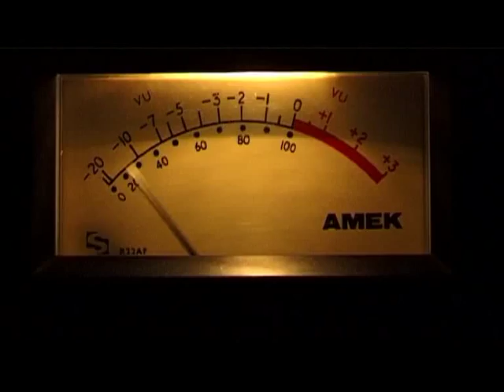Andrea Molino | CREDO at the Badisches Staatstheater Karlsruhe 2004 - backstage video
Andrea Molino

CREDO
The Innocence of God

a multimedia music theatre by Fabrica and Staatstheater Karlsruhe

World Premiere
Badisches Staatstheater Karlsruhe, April 30th, 2004

Backstage Video

Music and video concept by Andrea Molino
Libretto by Achim Thorwald and Andrea Molino

Badische Staatskapelle Karlsruhe
Andrea Molino, conductor

David Moss, voice

Fabrica Musica
Joy Frempong and Gunnlaug Thorvaldsdottir, voice
Raphael Camenisch, saxophone
Hugo Smit, cello
Mauro Giovinazzo, Marco Gino, Giovanni Delfino, percussions
Holger Stenschke, live video system, live electronics, audio design
Cornelius Bohn, audio design
Giulio Tami, video

Michael Rademacher, Yves Hinrichs,
Marc-Philipp Köchendörfer, Jannek Petri,
André Wagner, Jochen Neupert,
Matthias Christian Rehrl,
actors

Live satellite connection from Jerusalem:
Ranin Hanna, voice
Mark Eliyahu, kamanche
Itamar Shahar, ney flute
Noam Aharon, spanish lite

Live satellite connection from Istanbul:
Gonca Girgin, voice and kanun
Neset Kirsehirli, mey
Hakan Kaya, darbuka

Live satellite connection with Belfast:
Suzanne Savage, voice and fiddle
Jarlath Henderson, pipes
Kevin McCullagh, fiddle
Laura Henderson, harp
Rohan Young, bodhran

Achim Thorwald, stage direction

Stefan Raebel, sound director
Leonardo Conti, video director
Giorgio Collodet, technical coordination
Ulrich Wagner, musical assistant

Music publisher: Nuova Stradivarius Edizioni, Milano